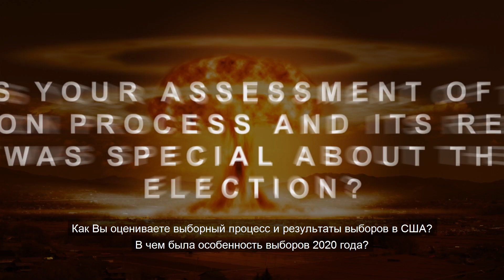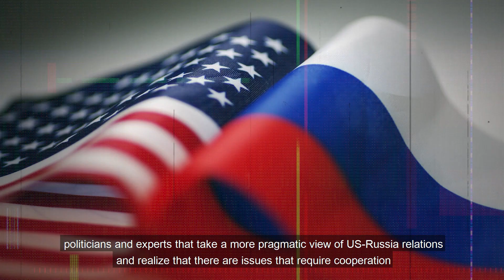ILF interview - Feodor Voitolovsky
Is nuclear war possible today? What needs to be done today to prevent nuclear war in the future? Will the recent election have an impact on US arms control policy?

Director, Primakov National Research Institute of World Economy and International Relations (IMEMO), Russian Academy of Sciences (RAS); Corresponding Member, RAS; Professor, RAS (Russia); Member of the International Advisory Council of the Luxembourg Forum answers these and other most pressing issues of the nuclear security and arms control today.

00:16 What is your assessment of the US election process and its results? What was special about the 2020 election?

05:48 Is there a chance that US-Russia relations will normalize?

10:26 Will the recent election have an impact on US arms control policy?

16:36 Would you call it another cold war?

20:37 What are the consequences of US withdrawal from the INF Treaty? Is there a chance for a new treaty?

23:06 How do you view the situation in the Middle East? Is a new nuclear deal possible?

24:14 Is nuclear war possible today?

28:30 What needs to be done today to prevent nuclear war in the future?

33:05 Will the pandemic have a long-term impact on international relations, including the field of disarmament?